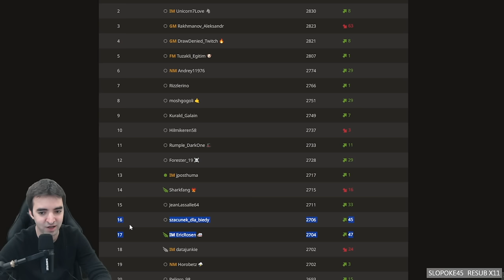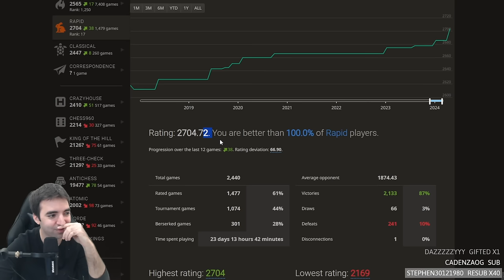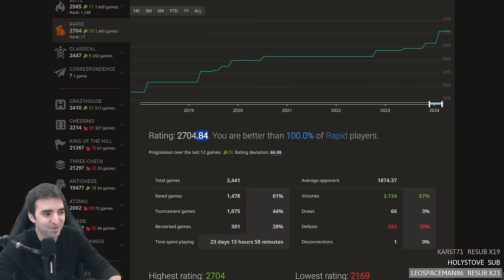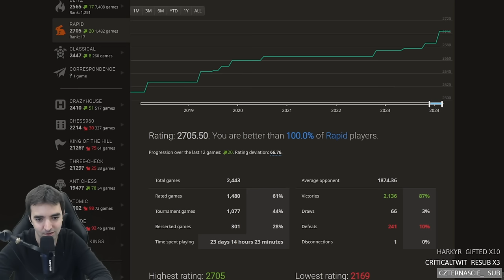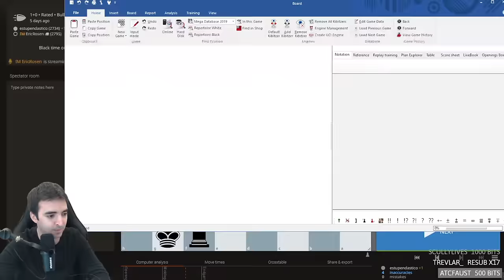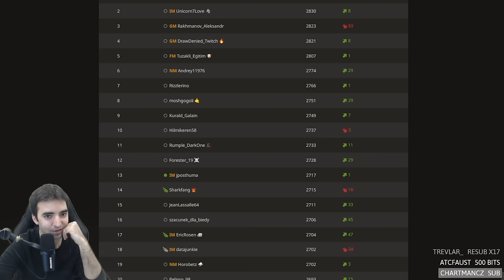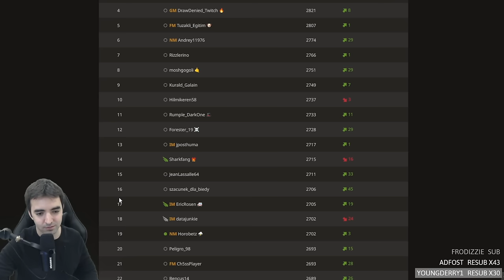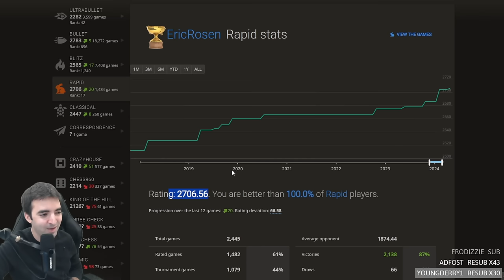Highly Instructive Rapid Chess: Reaching a New Rating PEAK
In this full stream, I'm at my peak rapid rating as I join the Rapid Shield Arena. How hard will it be to raise it even higher?

Note: In the middle of the tournament, I pause to answer a viewer question about how I prepare for serious tournaments. One of the websites I make reference to is

on March 7, 2024.

0:00 Can I hit a new rapid rating peak?
00:54 Sicilian Defense: McDonnell Attack - vs DAGGER61 (1613)
15:03 Oh no my opponent!
16:41 Bishop's Opening: Vienna Hybrid, Spielmann Attack - vs Napoleon_Bonaparte33 (1757)
35:39 Modern Defense - vs EvgeniyIgnatenko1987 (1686)
50:39 King's Indian Defense: Makogonov Variation - vs ttrv (2045)
1:09:16 How I prepare for serious tournaments
1:14:06 Pirc Defense - vs Churnside (1794)
1:27:39 Sicilian Defense: Alapin Variation, Barmen Defense - vs chessperad0 (2116)

💌SEND FANMAIL ►
Eric Rosen
4571 Laclede Ave. # 205